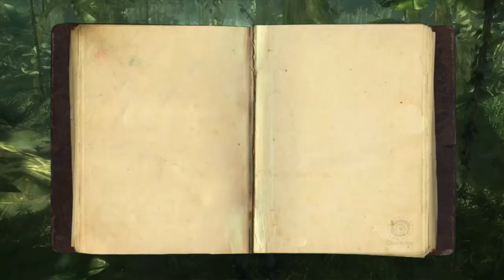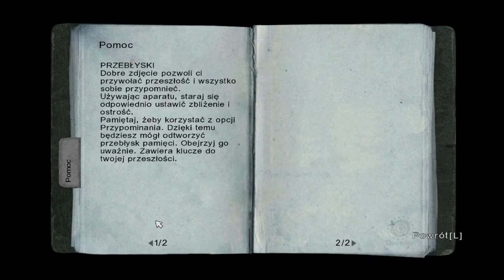Zagrajmy w Lost Zagubieni odc.1 Początek przygody na wyspie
Witajcie w kolejnym materiale na moim kanale oraz w nowej serii z Lost Zagubieni.W tym odcinku zaczniemy przygodę na wyspie oraz zobaczymy katastrofę samolotu.